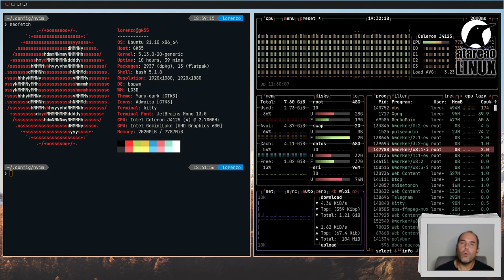330 - Clonar y redimensionar particiones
Existen herramientas y distribuciones específicas para clonar y redimensionar particiones, pero también lo puedes hacer desde tu distribución.